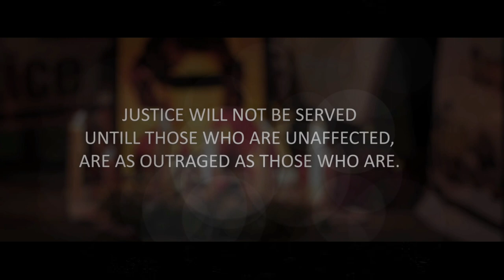HAIWANIYAT - STREET KALAKAR (OFFICIAL VIDEO) | FT. ROHAN RATHOD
A Rap Song On The Topic Of Rape in HathRas Gang Rape There Is no one stand with Girl'S parents we try to tribute her song on all political parties

Justice For Manisha Valmiki

Song : HAIWANIYAT
Singer : STREET KALAKAR (ROHAN RATHOD)
Lyrics : FT.ROHAN RATHOD
Mix & Master : Pranil Bankar
Video Shoot : Akshay and Sumit.
Video Edit : Darpan_Dope_shope_Studio